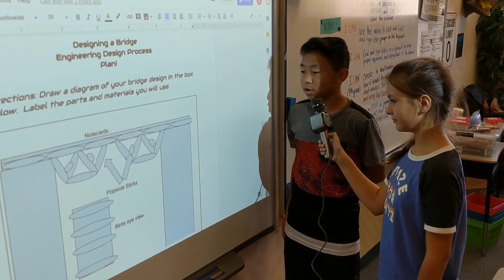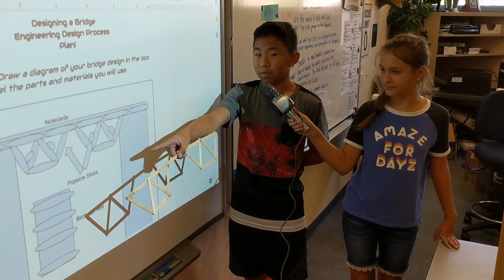COYOTE NEWS announcements 9/13/2019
Bumper Music Credit: "The X-Files Theme Song" by Mark Snow